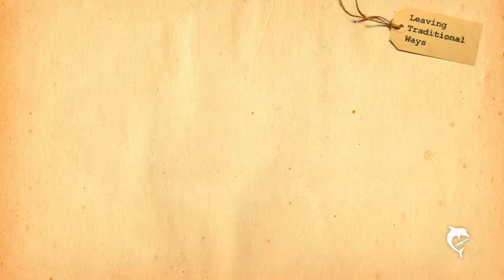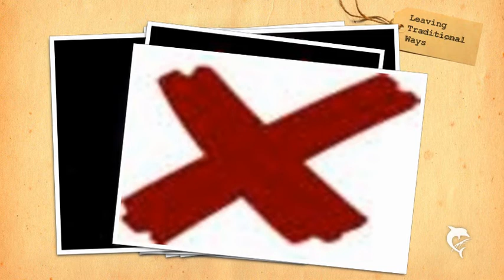Leaving Traditional Ways [An Original]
An original piece entitled "Leaving Traditional Ways."  I am extremely proud of this piece. Judge for yourself.